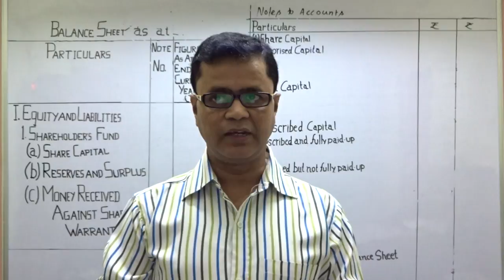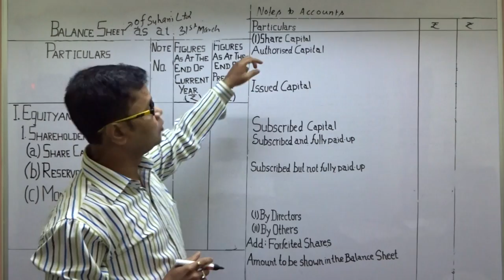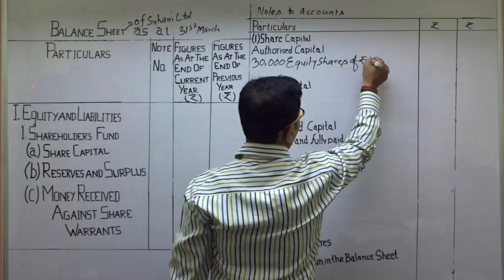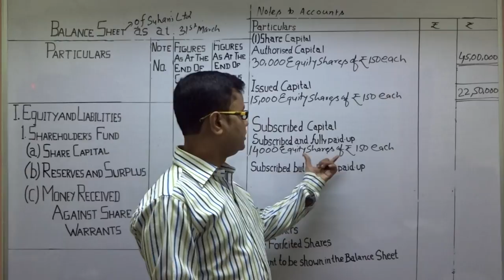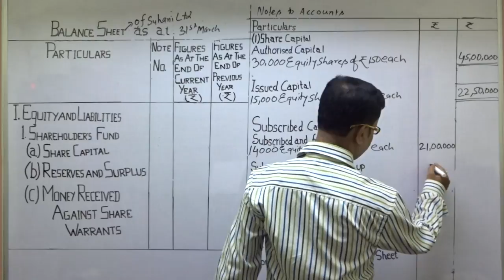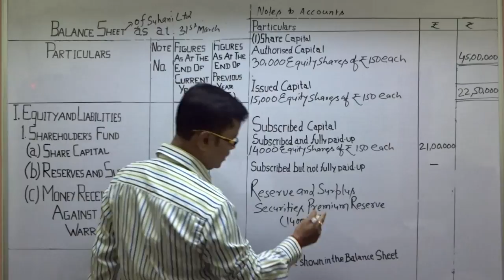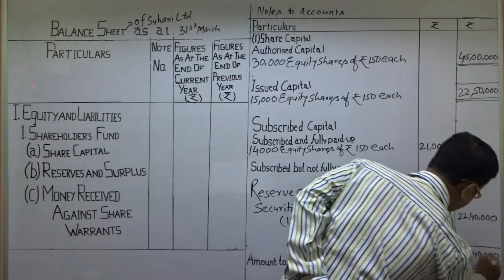COMPANY'S BALANCE SHEET - CLASS 12TH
BALANCE SHEET - QUESTION- 3